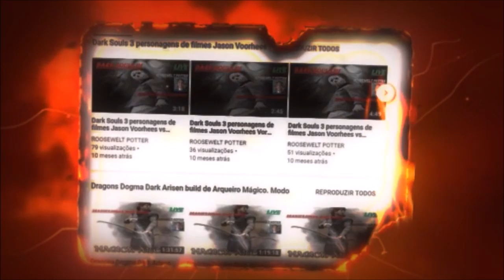Dark Souls 3 cosplay de Shrek versus Abyss Watchers.